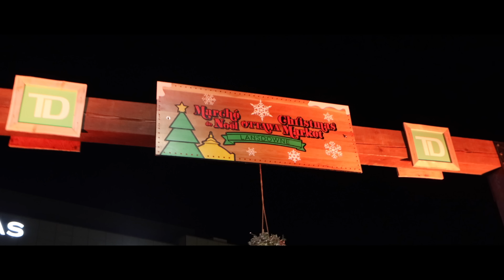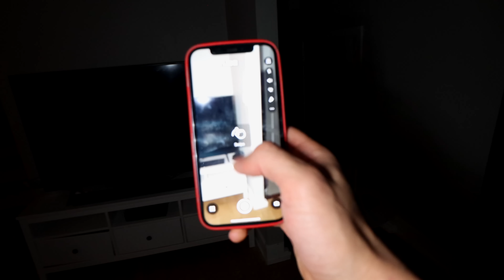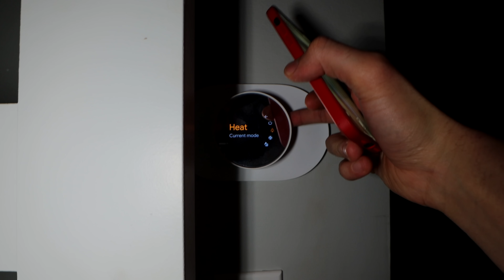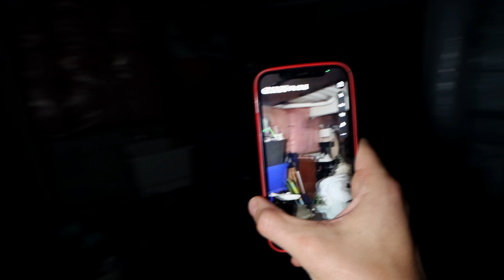New Pet, Demonic Seance and Marked By Something Evil.. Paranormal Activity Caught On Camera